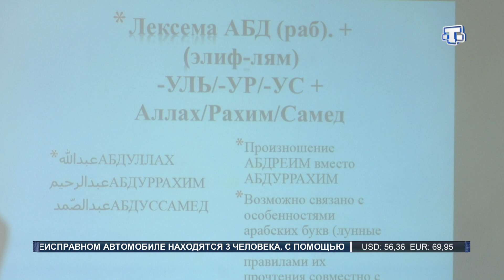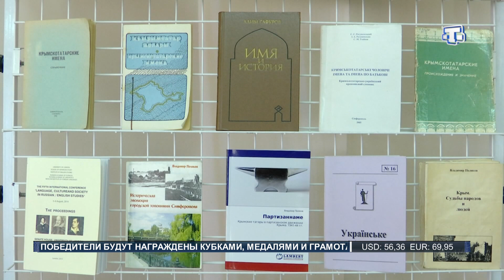В Крыму выпустят сборник крымскотатарских имён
В КИПУ состоялся круглый стол, где профессора ВУЗа обсудили проблематику будущего сборника, а также внесли свои предложения по составлению научного труда. Авторы – Депутат Госдумы Руслан Бальбек и доктор исторических наук, доцент кафедры истории КИПУ Владимир Поляков. По их мнению, сборник поможет государственным служащим правильно писать имена крымских татар, не допуская в них ошибки.